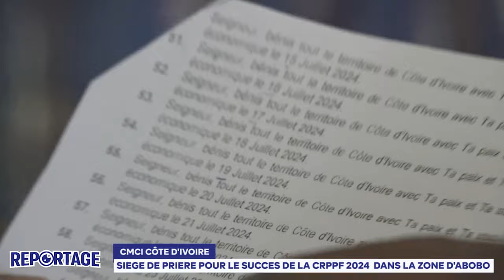REPORTAGE - SIEGE DE PRIERE POUR LE SUCCES DE LA CRPPF 2024 DANS LA ZONE D'ABOBO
La Zone d'Abobo a tenu un siège de prière dans le cadre des préparatifs de la 16e EDITION de la CRPPF , prévu pour s'ouvrir le 1er Juillet 2024